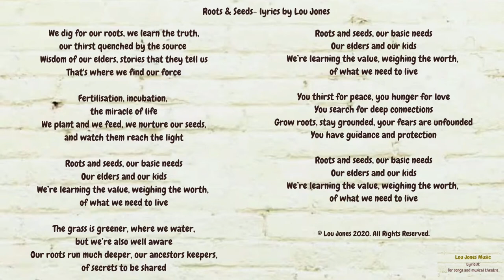Roots & Seeds by Lou Jones and Konnekte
A pleasure to perform this improvisation of my text Roots & Seeds with the wonderful group Konnekte at Seeloy Resort La Balise, Mauritius